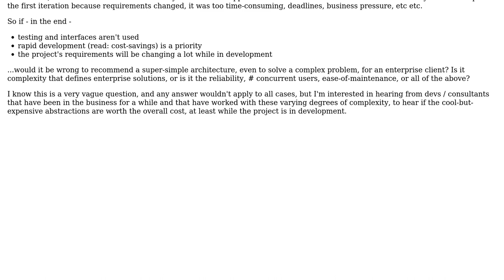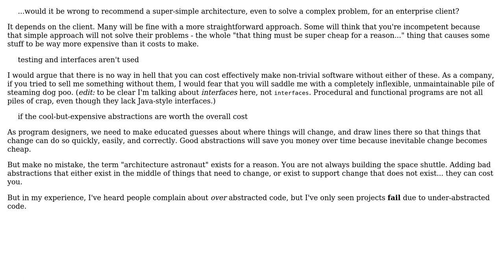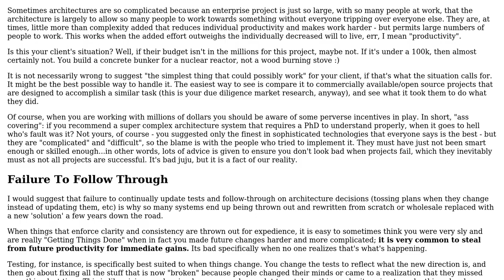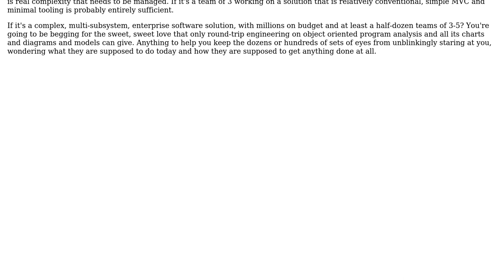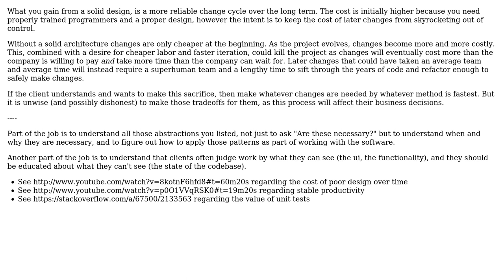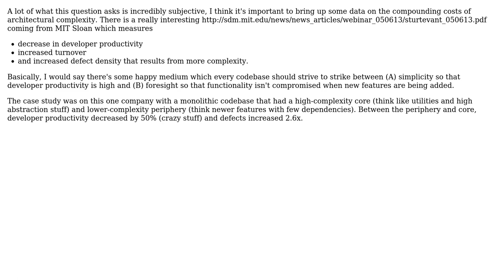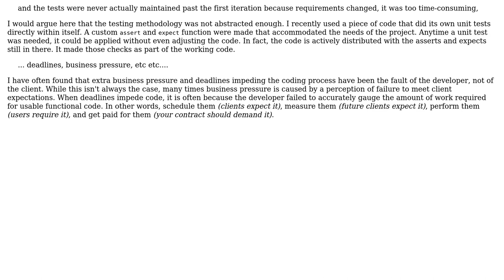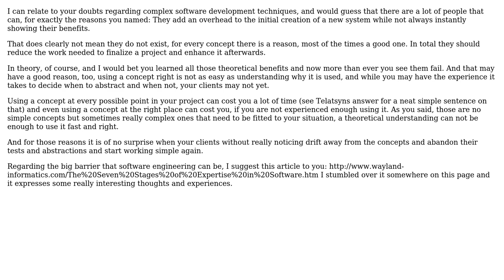Software Engineering: Is there really anything to gain with complex design? (9 Solutions!!)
Software Engineering: Is there really anything to gain with complex design?

With thanks & praise to God, and with thanks to the many people who have made this project possible! | Content (except music & images) licensed under CC BY-SA | Music | Images & others | With thanks to user user106493 user Telastyn user SB2055 user Ranna Z user Michael Durrant user Michael Brown user Kronos user Fuzzical Logic user FMJaguar user BrianH and the Stack Exchange Network Trademarks are property of their respective owners. You are responsible for your own actions.